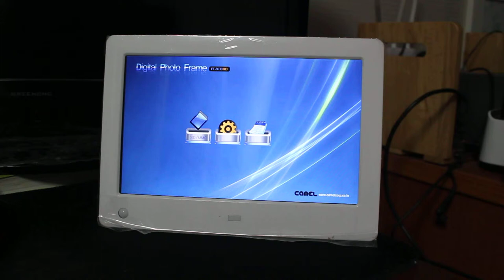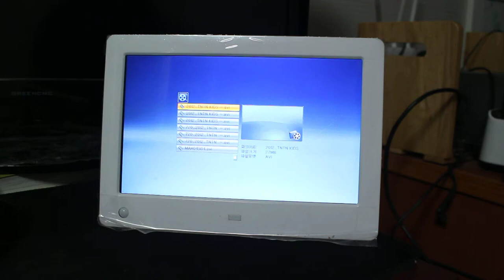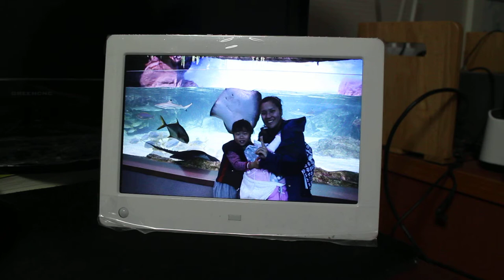Camel Digital Photo Frame PF8030HD - Menu(Photo/Music/Video)